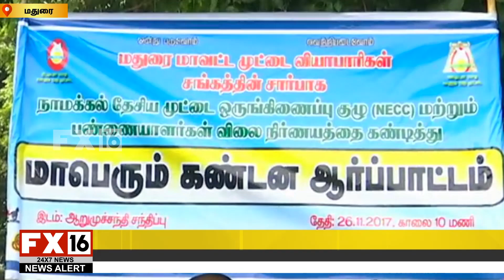மதுரை : தொடர் முட்டை விலை உயர்வை கண்டித்து வியாபாரிகள் சங்கம் போராட்டம்